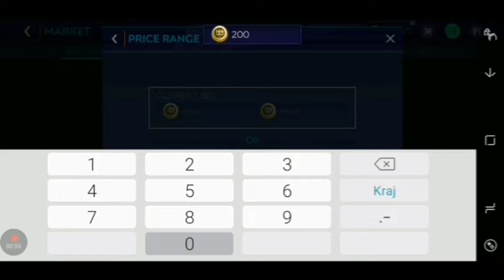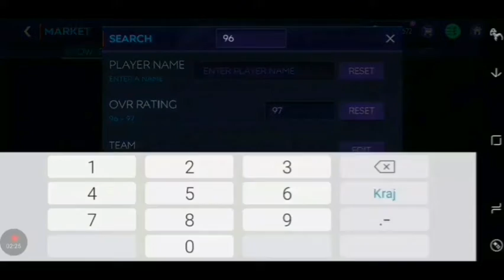FIFA MOBILE 21 HOW TO BEST CARNIBALL SNIPING FILTERS AND MAKE MONEY IN HOUR EASY COINS?!!